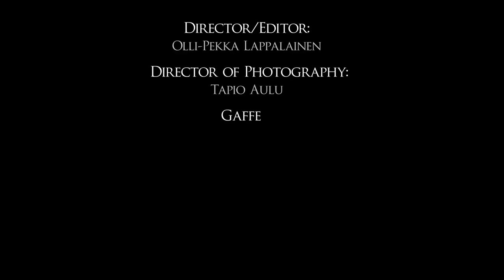OMNIUM GATHERUM - The Unknowing (official video)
Video directed and edited by Olli-Pekka Lappalainen. Director of photography, Tapio Aulu